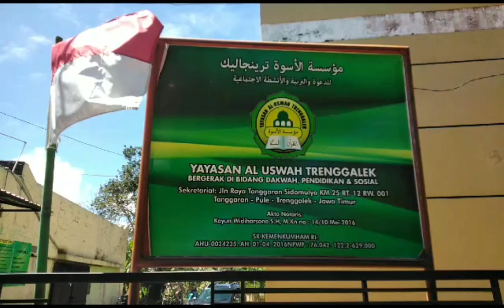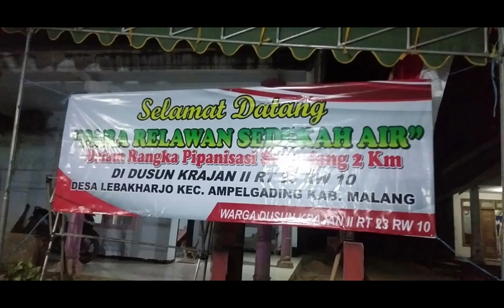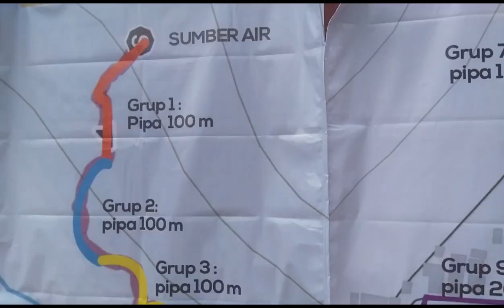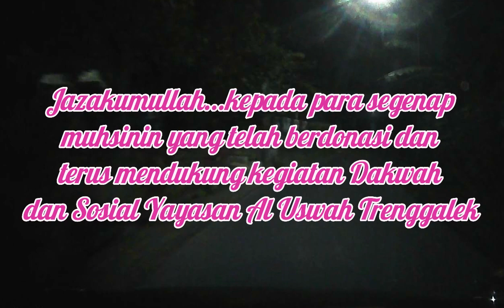Laporan dan Dokumentasi Pipanisasi Malang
Media dakwah dan dokumentasi Yayasan Al Uswah Desa Tanggaran Kecamatan Pule Kabupaten Trenggalek.

Kami meminta doa kepada jamaah sekalian serta kami membuka kesempatan anda untuk ikut beramal jariyyah membangun sarana dakwah dan pendidikan bersama kami.

Donasi diperuntukkan untuk Pembangunan Ruang kelas SD Islam Al Uswah di bawah naungan Yayasan Al Uswah Trenggalek

Donasi dapat disalurkan melalui transfer ke :
Bank BRI no rek. 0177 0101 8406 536
An. Yayasan Al Uswah Trenggalek

Konfirmasi :
Untuk konfirmasi transfer  rekening ke nomor
Ustadz Taufiq 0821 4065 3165
Untuk info material yang dibutuhkan hubung i:
Ustadz Kholil 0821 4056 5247

Izin yayasan
Akta Notaris:
Kayun Widiharsono S.H, M.Kn no : 14/10 Mei 2016
SK KEMENKUMHAM RI
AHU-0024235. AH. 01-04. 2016